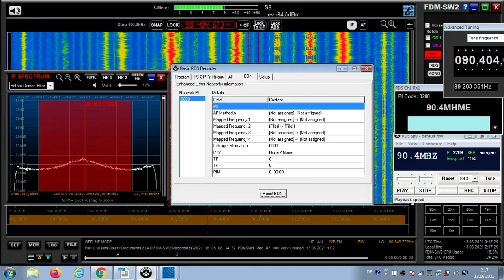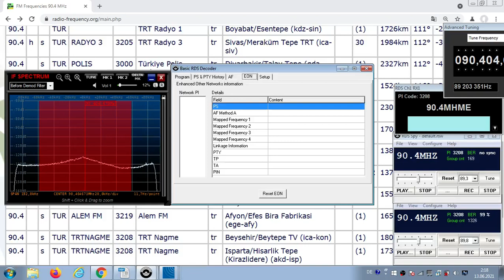FM DX Es - 050621 0834UTC- 90.4 TRT Nagme (TUR) Beysehir(ica-kon) 1809km/ Isparta(akd-isp)1734km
90.4 – tur-folkl-f, 90.4MHZ_ , TRTNAG~~ , PTY:cult/adulthits7, ECC:E3, LIC:15,  0. 00:00  ; #10-90.4;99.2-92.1;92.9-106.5;101.0-Filler;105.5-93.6;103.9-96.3; network pi: 0000 ;

90.4 s TUR TRTNAGME 3208 TRT Nagme tr Beysehir/Beytepe TV (ica-kon) ?kW 1809km 127°
90.4 s TUR TRTNAGME 3208 TRT Nagme tr Isparta/Hisarlik Tepe (Kirazlidere) (akd-isp) ?kW 1734km 129°

Receiver: ELAD FDM-SW2
Screenrecording: OBS
Antenna: Gorenje 5 elements, directing westnorthwest